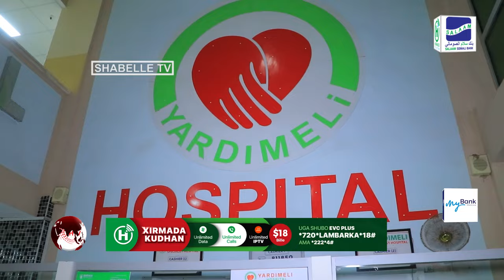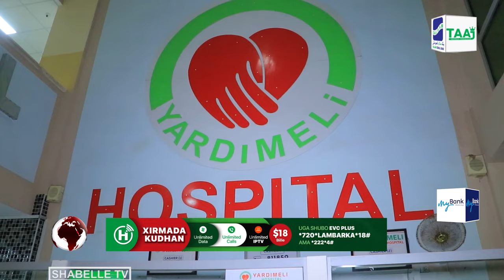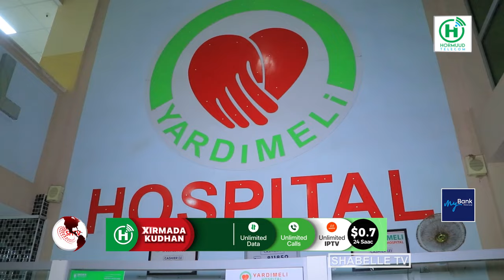Iabitaalka Yardimeli oo daah-furay bukaan socd eegtada Habeenkii ee isbitaalka.